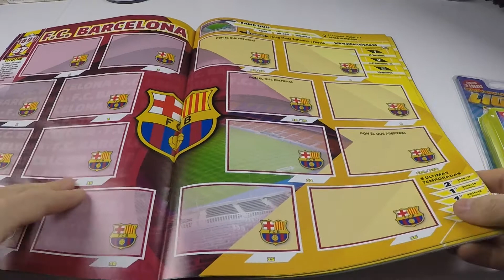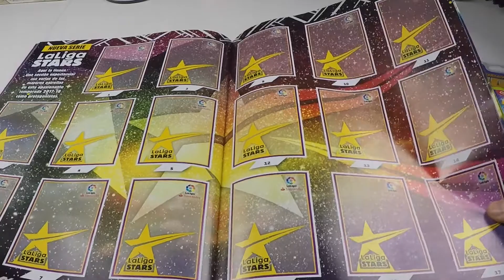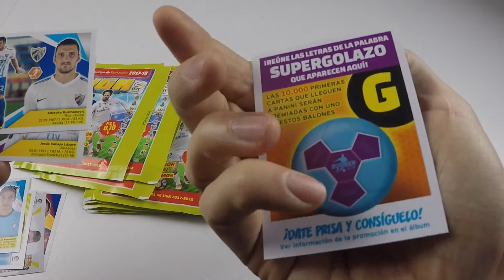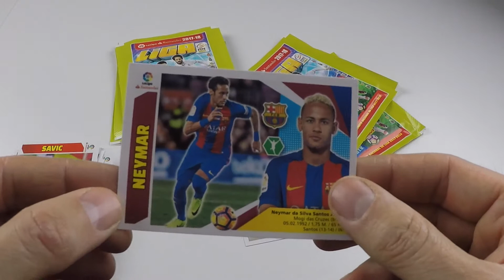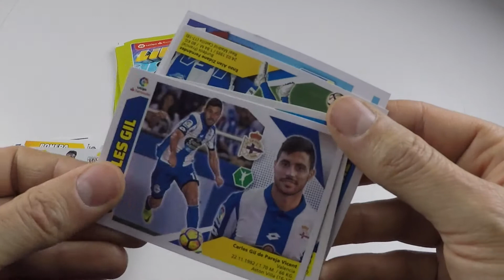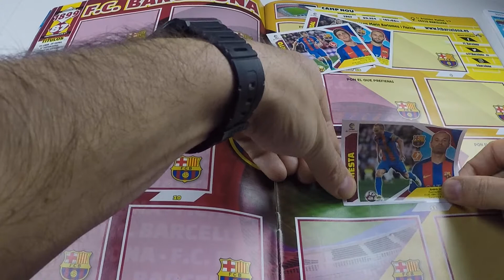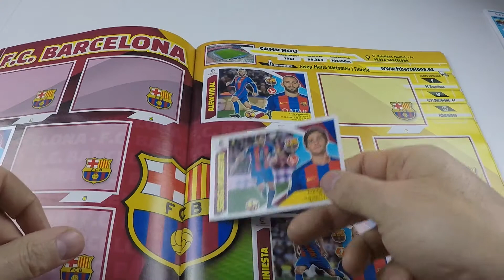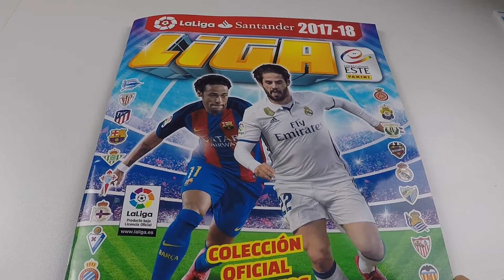Album Panini Liga 2017/2018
Découvrez l'album panini de la Liga espagnole saison 2017/2018, avec Neymar toujours au barça 😃